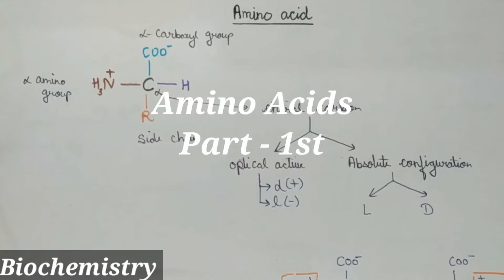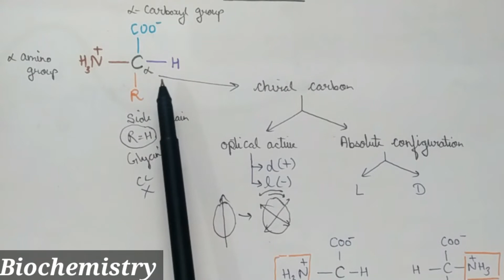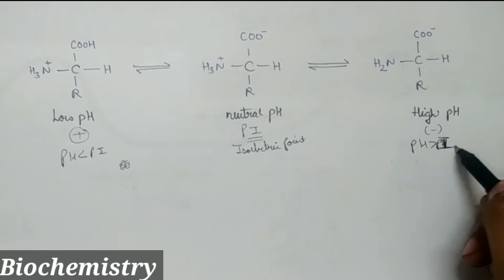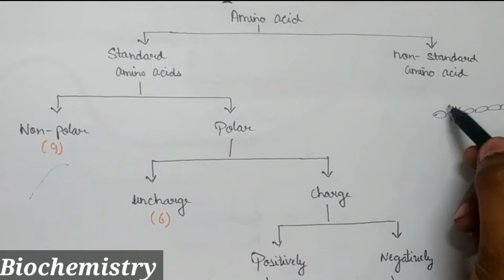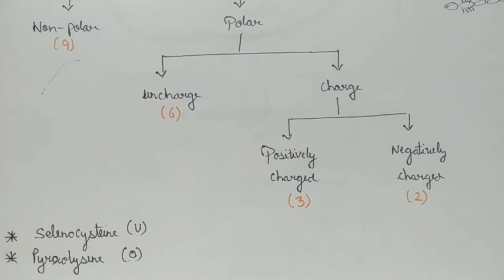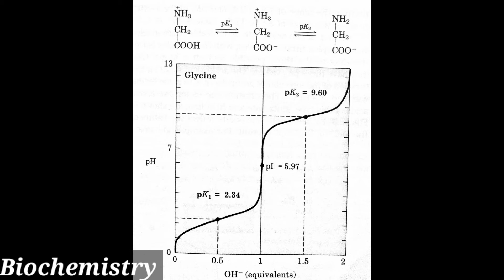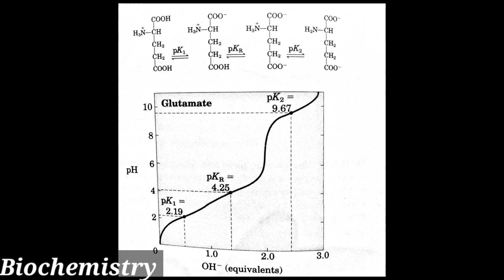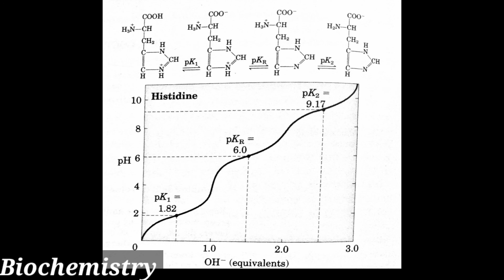Amino Acids Part 1st - BIOCHEMISTRY CSIR-NET JRF LIFESCIENCE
In this video we discussed about amino Acid structure, classification of amino acids, titration of amino acid and how to find isoelectric Point.